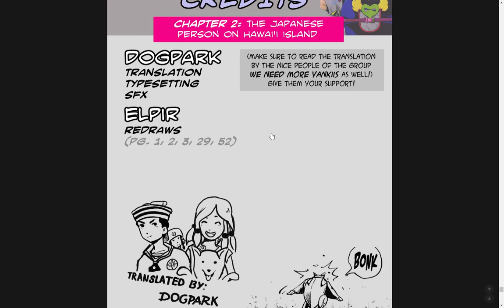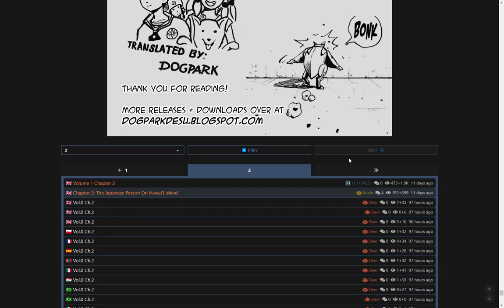JoJo's Bizarre Adventure Part 9 The JOJOLands: Chapter 2 Review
Today I review chapter 2 of JJBA: part 9 the jojolands.